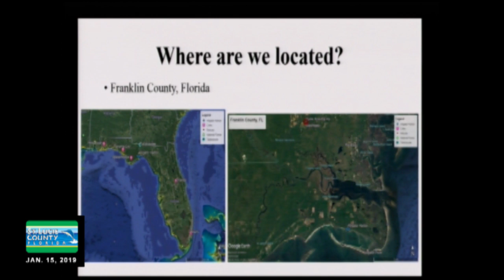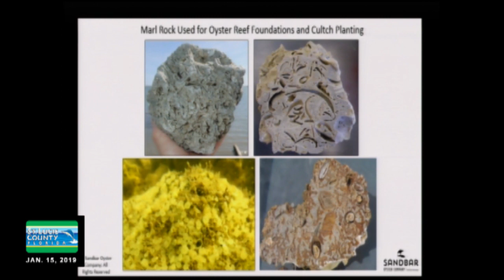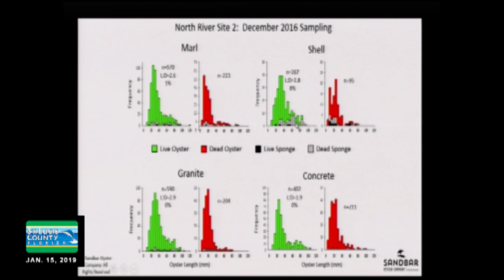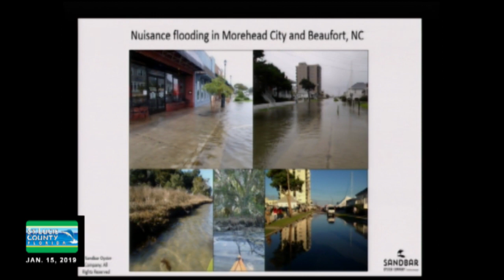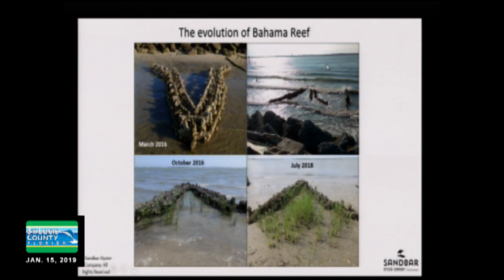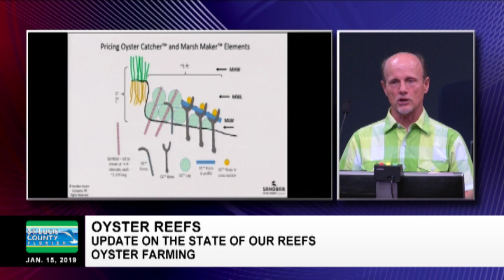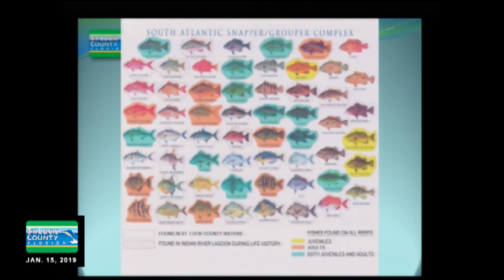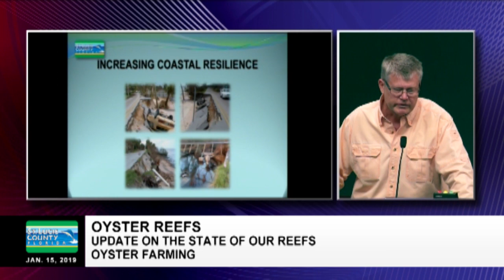Oyster Farming & Reefs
Jim Oppenborn, St. Lucie County Coastal Resources Coordinator, Nicolette Mariano, South Florida Regional Manager for Oyster Boss, LLC and Niels Lindquist, Owner of Sandbar Oyster Company discuss the state of oyster farming.